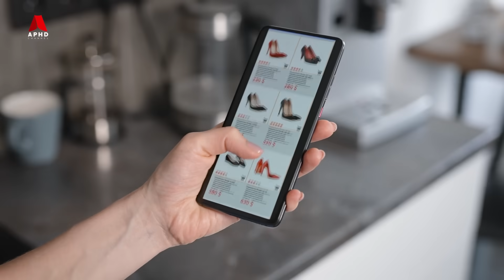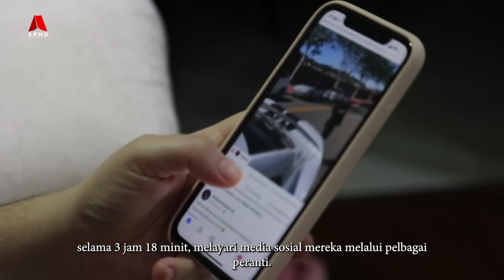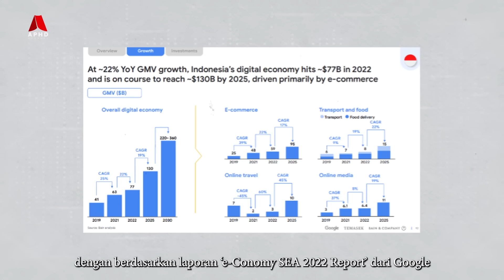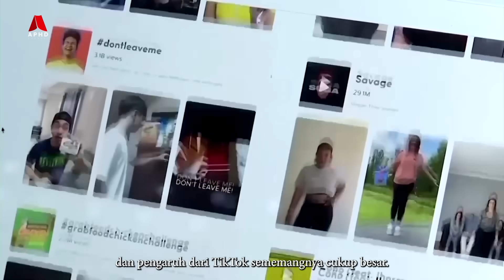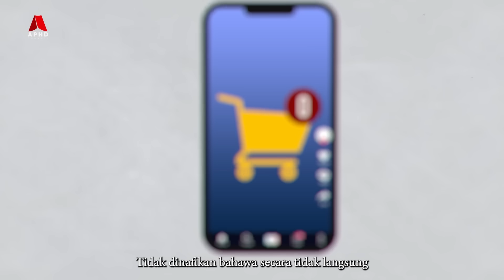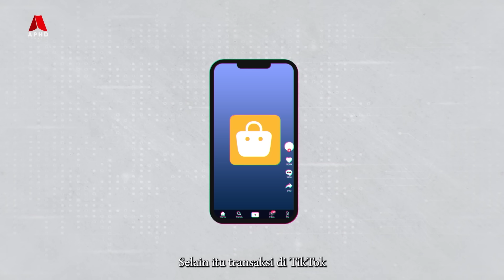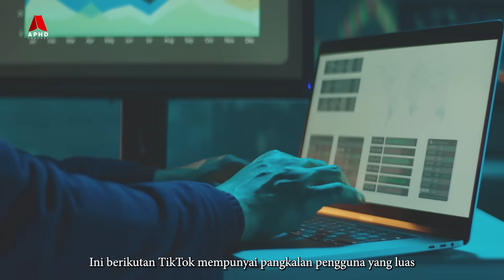Kenapa Indonesia Mengharamkan Aplikasi TikTok Shop